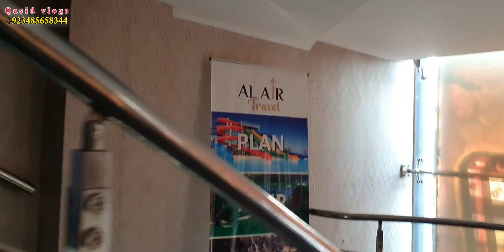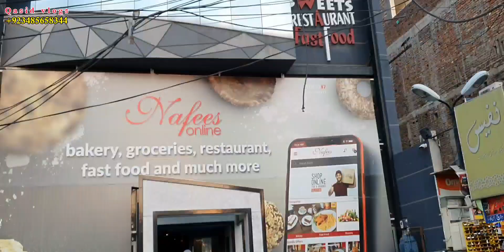mipur main uk k dosto ki party or ghupshap